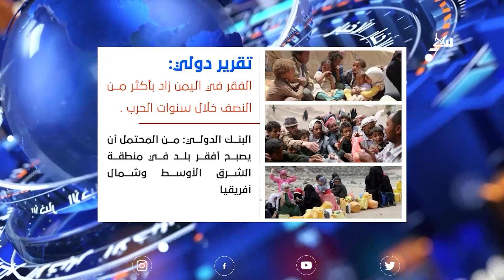نشرة الأخبار الرابعة مساءً 17-4-2024